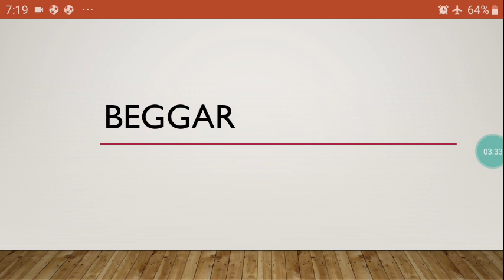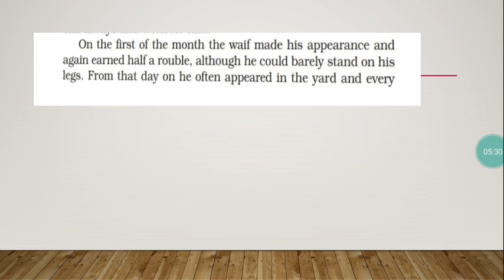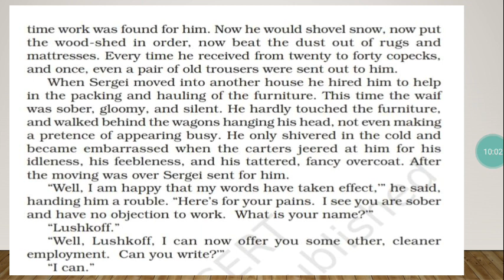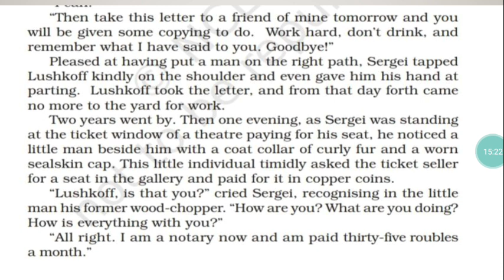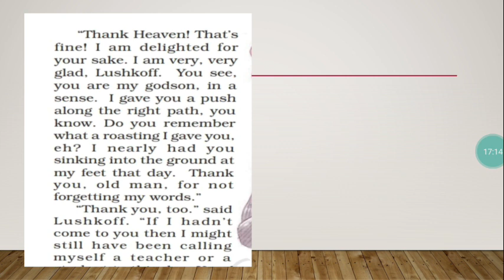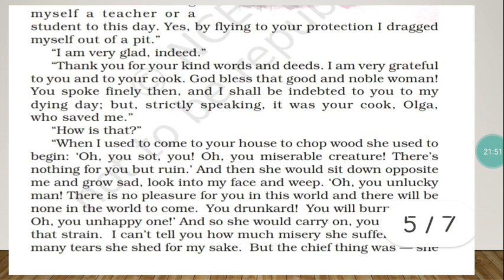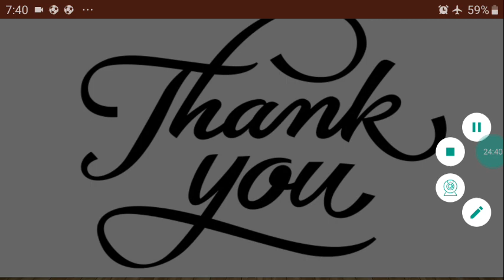Class9 English The Beggar chapter Explanation part-2